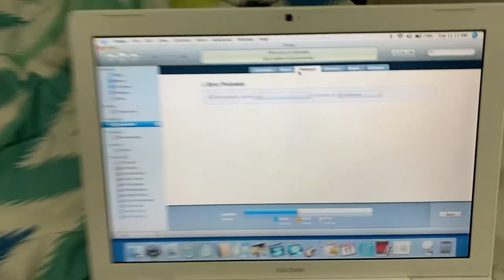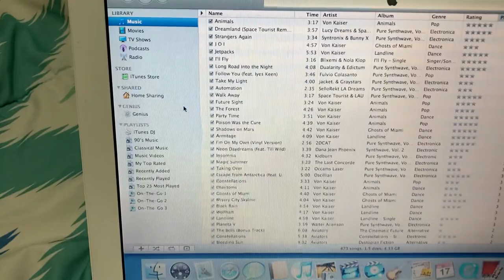A closer look into my collection (iPod classic 1st gen)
Ignore my dad in the background